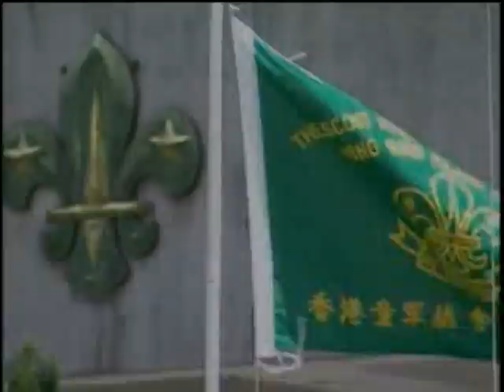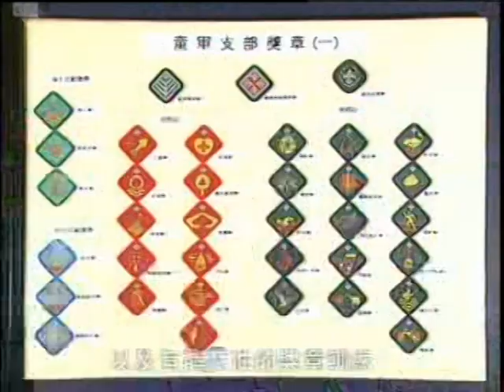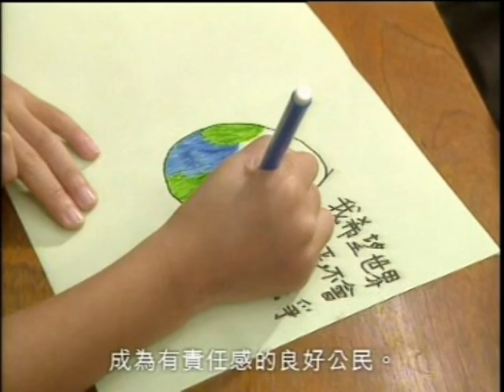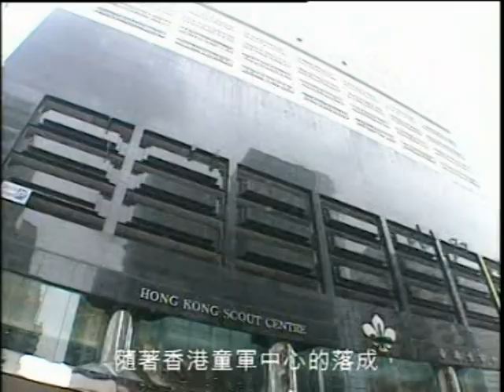HK Scouting Promotion Video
This video was shot  in August 1999 to introduce the Scout Movement in Hong Kong by the Public  Relation Branch, SAHK.